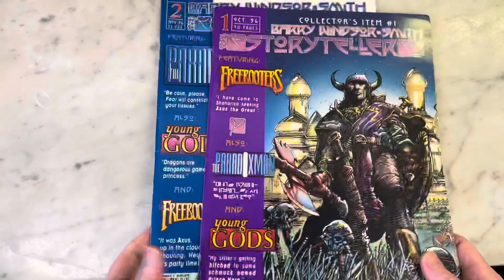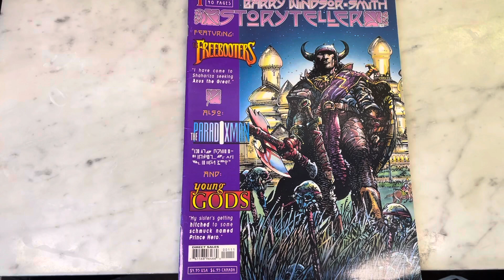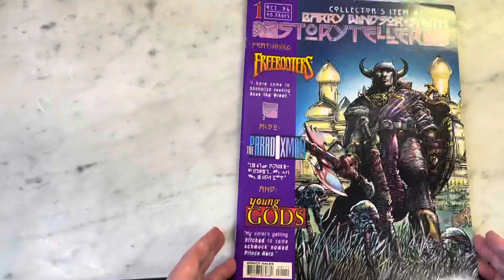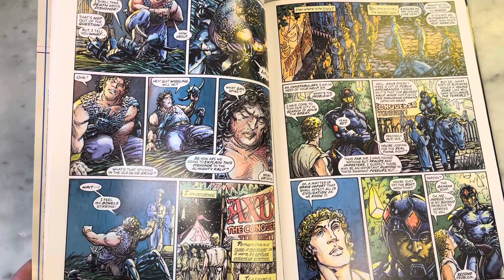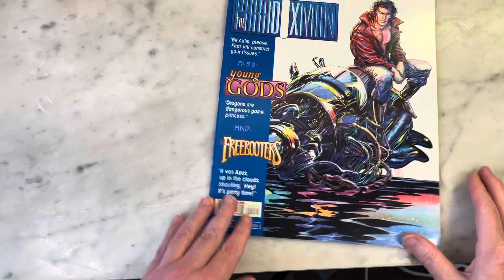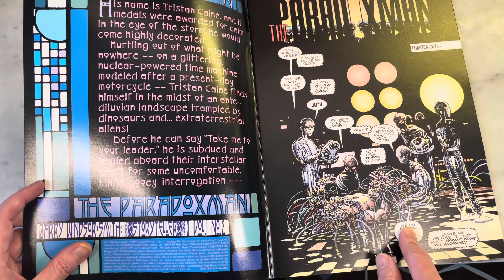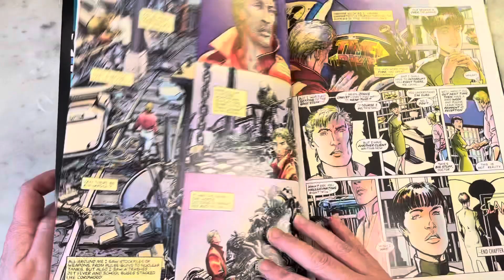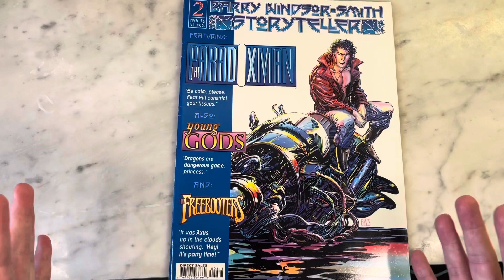BARRY WINDSOR-SMITH STORYTELLER IS A MASTERPIECE!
Barry Windsor-Smith is one of the most revered artists in comic book history. A fan favorite and an artist’s artist. After setting the industry on fire with his X-men work for Marvel Comics, BWS did his own creator-owned anthology for Dark Horse Comics- Barry Windsor-Smith Storyteller. It is some of the most beautiful and ambitious works of his career. Please join me for a look inside.

MichaelFitzTroyTv @gmail.com